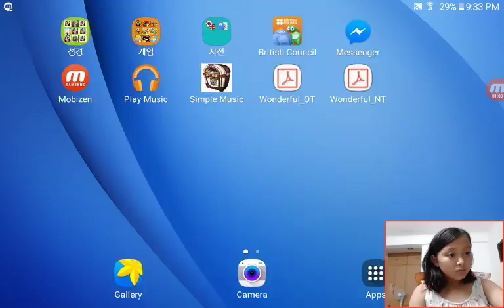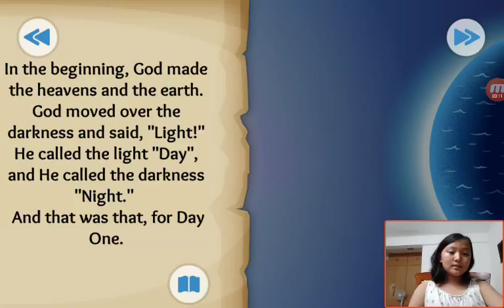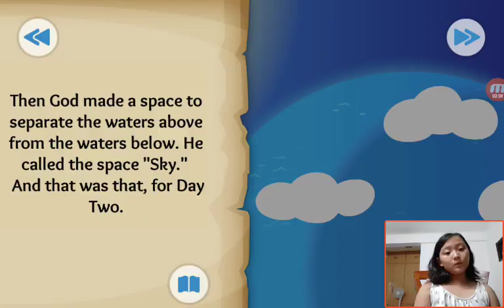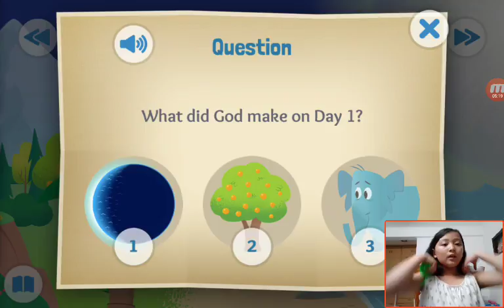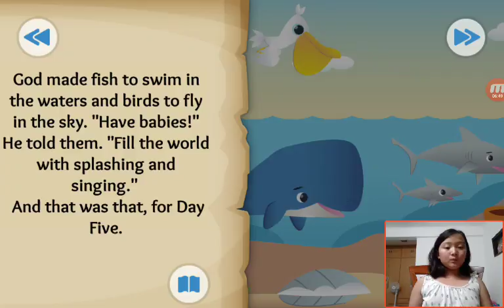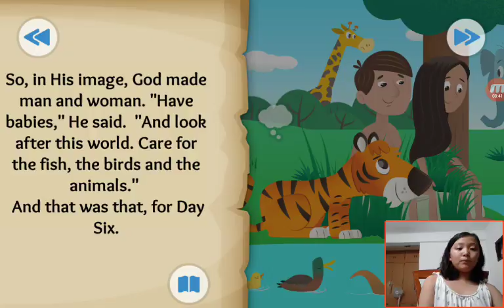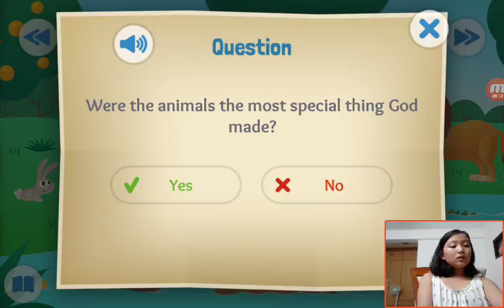‹Kids›Grace：Wonderful Bible Story‹성경이야기›– In the Beginning about Creation of the world